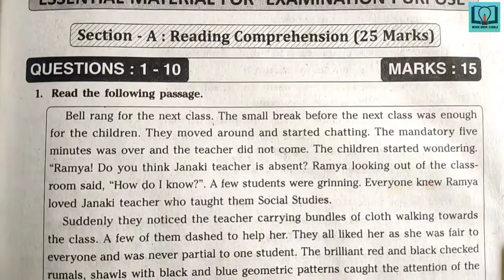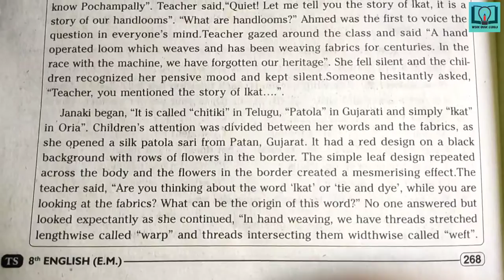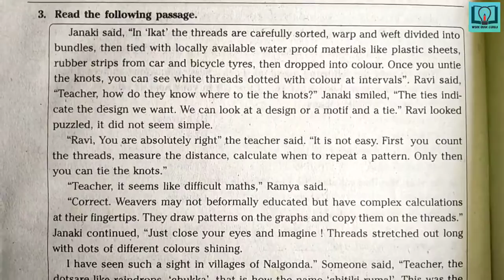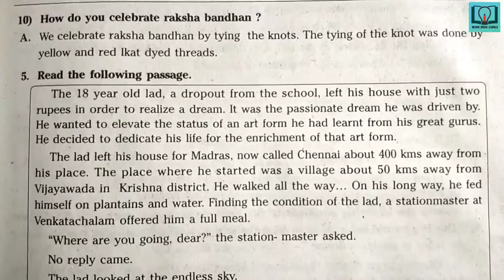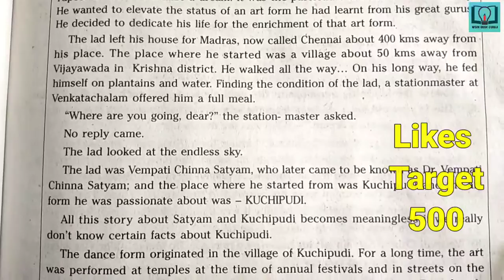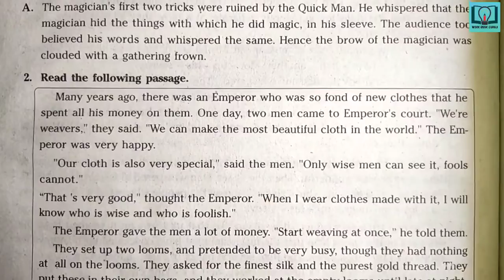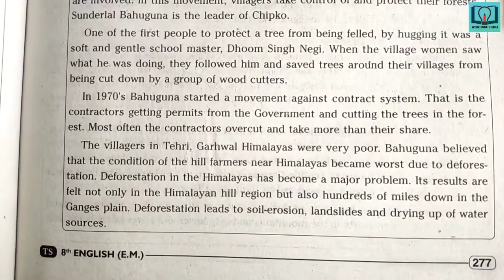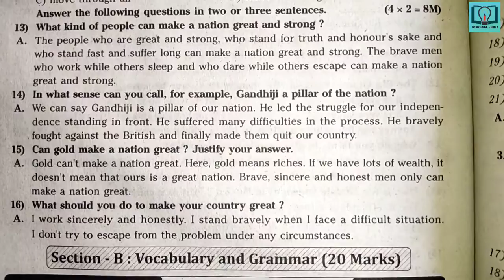8th class | English | Unit - 6 | Art And Culture | Section A : Reading Comprehension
8th class | English | Unit - 6 | Art And Culture | Section A : Reading Comprehension | 8th class

8th class english answers
8th class english answers from workbookguruji
8th class english answers from question bank
work book
question bank
8th class question bank
8th class work book
8th class english work book
8th class english question bank
8th class question and answers
8th class english question and answers
8th class question and answers work book
8th class question and answers question bank
VGS guide
vgs guide
section a
section b
section c
section d
comprehension passage
passages
bits
vocabulary
minor discourse
major discourse
discourses